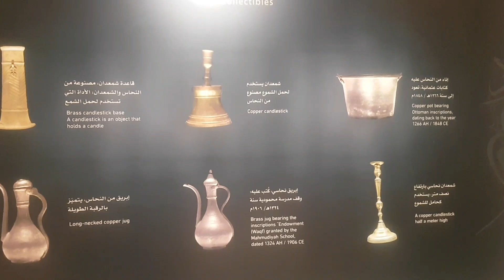(49) | AL MADINA MUSEUM | TURKEY MUSEUM | MUSEUM IN MADINA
THE MUSEUM IS MOSTLY FOCUSED ON THE HISTORY OF MADINA.